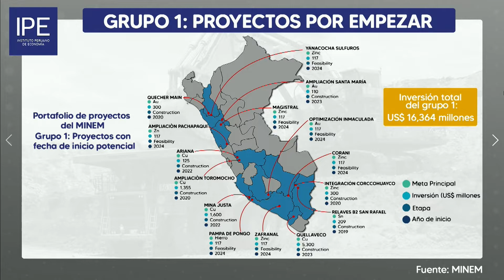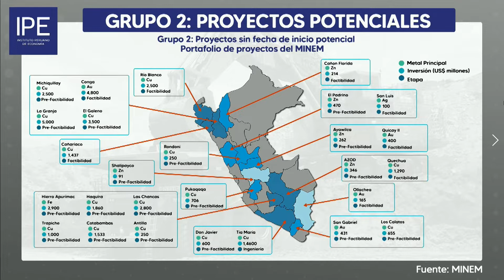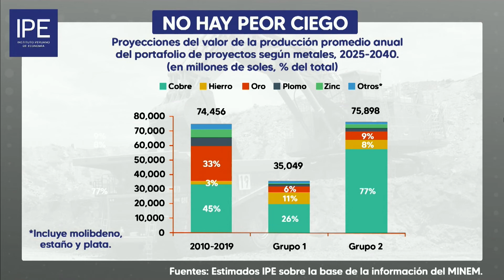DATOS DUROS - EPISODIO 17 - TIERRA ADENTRO con Oscar Díaz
TIERRA ADENTRO
El primer programa de las industrias extractivas con rostro social.
Nuevos capítulos todos los DOMINGOS A LAS 7PM POR ATV+

TEMA: CARTERA DE PROYECTOS MINEROS